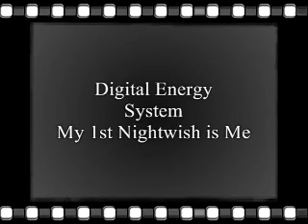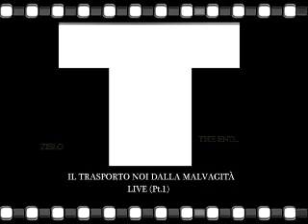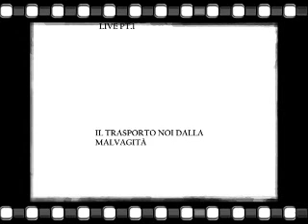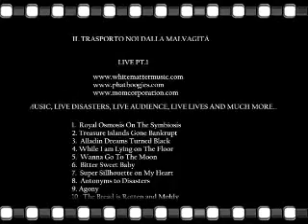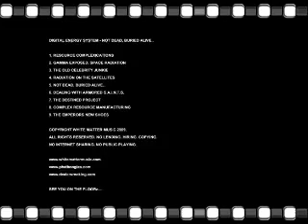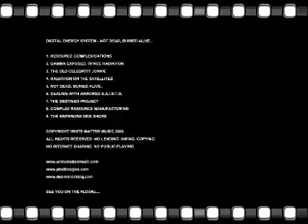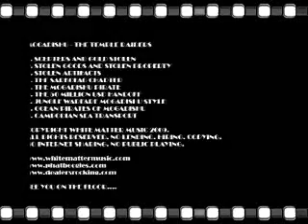Digital Energy System - My 1st Nightwish is Me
From The Album: Nightwishes (A-TouringCD) Released: 2006